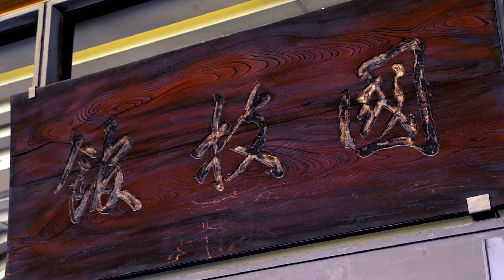Tokyo Global Convention 2018